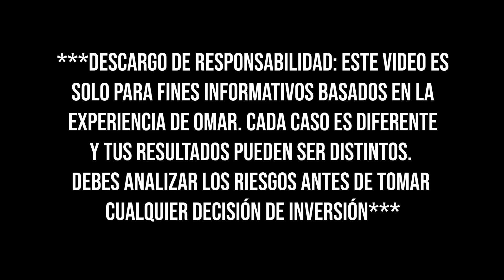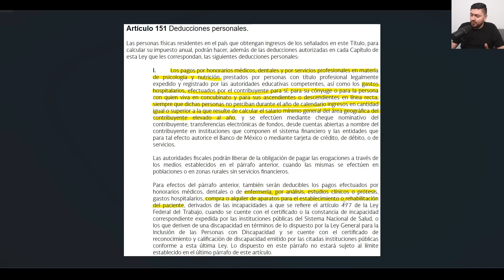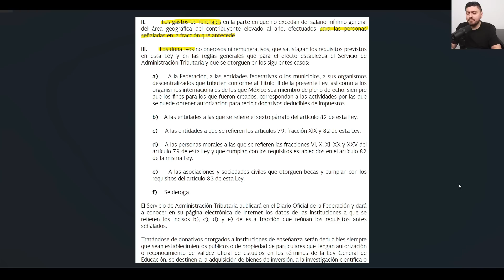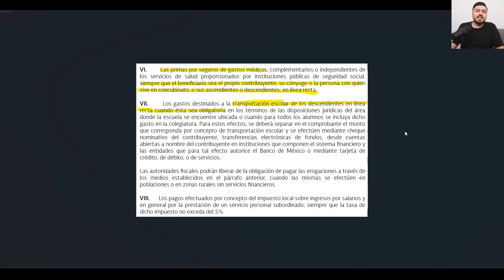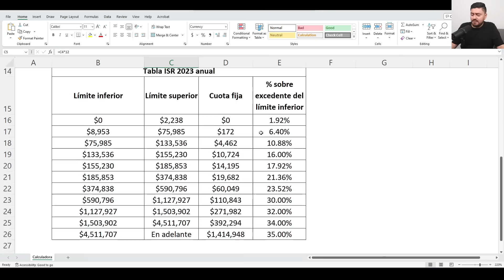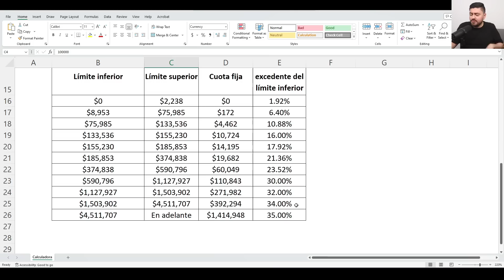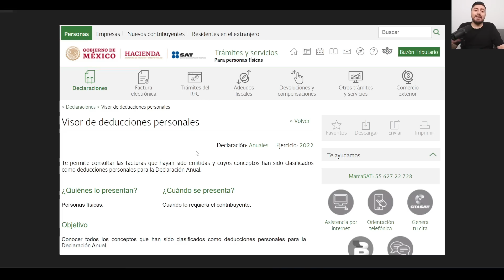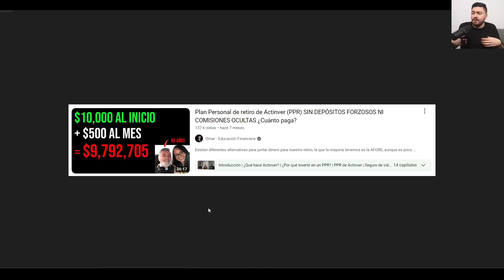El SAT me regresó $93,000, esto fue lo que hice.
👴🏽 Da clic aquí para abrir el plan personal de retiro de Actinver (Es el que menciono en el video) (Si lo aperturas con esta liga te van a regalar un seguro de vida de $100,000 pesos), esta es la entrevista

El SAT me regresó este año $93,000 pesos como reembolso de ciertos gastos y por invertir para mi retiro, te voy a enseñar cómo puedes también recibir dinero de vuelta como yo lo hice y algunos tips que me han servido.

00:00 - Introducción
00:36 - Mi declaración anual
1:17 - Deducciones personales
6:31 - Plan Personal para el Retiro
7:37 - Ejercicio real
11:22 - Facturas
13:07 - Conclusión

Horario para nuevos videos:
Se sube un nuevo video cada lunes y viernes a las 7:00 pm CDMX.